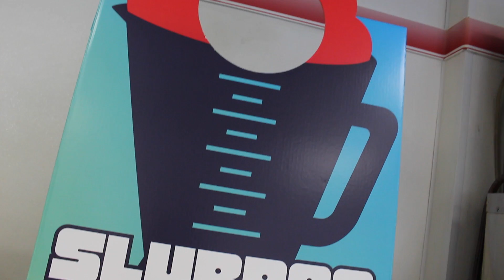7-Eleven Bring Your Own Slurpee Cup Day - Filling A Baby Bottle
It's Varacchi's favorite day of the year - 7-Eleven's Bring Your Own Slurpee Cup Day!  Check out what he's filling this year...